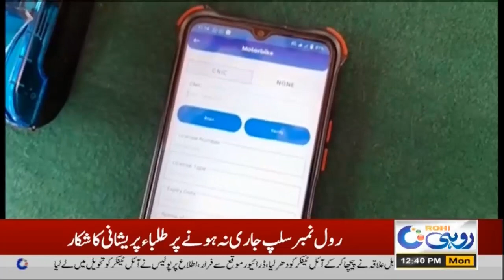12pm News Bulletin | 09 May 2022 | Rohi